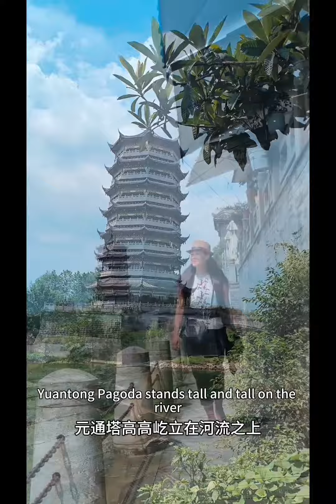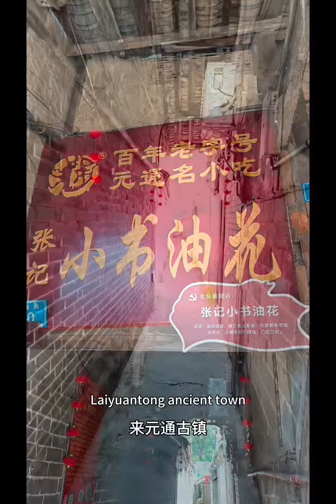115成都元通古镇Chengdu Yuantong Ancient Town